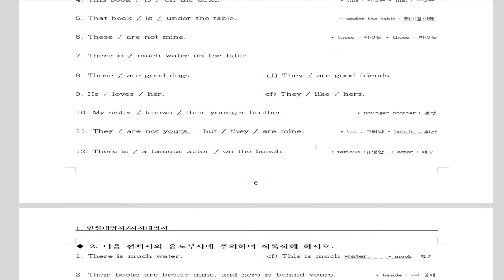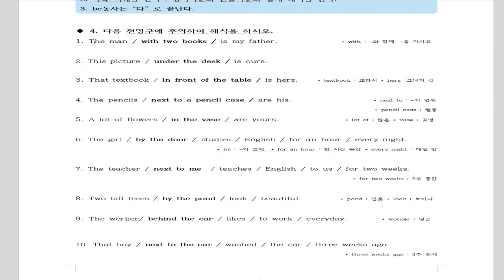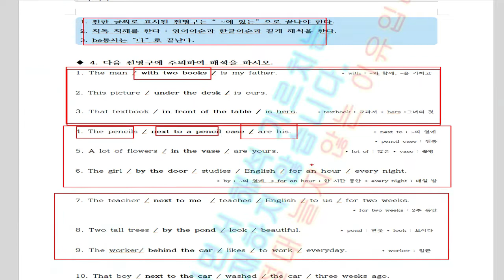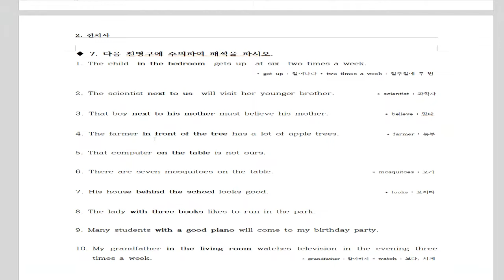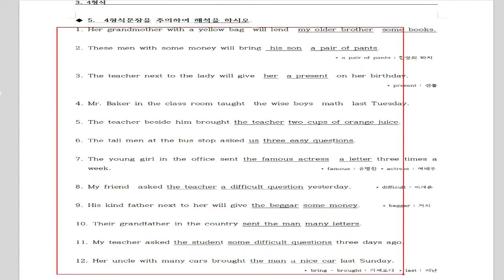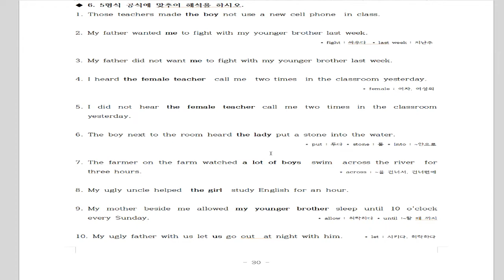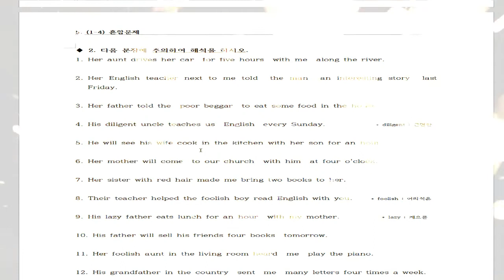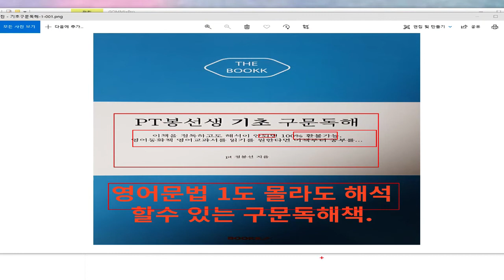2. 구문독해공부방법 과 책 구성은 ?? 영어문법 1도 모르고도 해석 잘할수 있는 책을 소개합니다. 성공확률 100% 로 입니다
100% 장담합니다. PT봉선생 구문독해 공부하면 중학교 교과서 정도는 껌입니다.